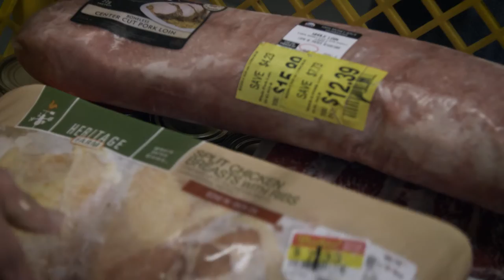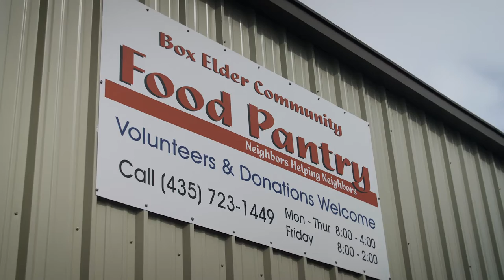The Box Elder Food Pantry (A Stiry Film)